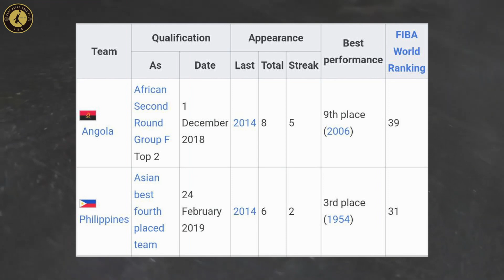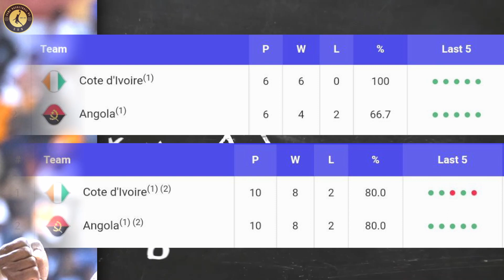Ang NBA PLAYER ng ANGOLA sa World Cup! | Part 1 / 3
May isang NBA player ang posibleng maglaro para sa National team ng Angola, ito ay si Bruno Fernando ng Atlanta Hawks.

Credits to PQNO, One Sports, NBA, FIBA, Tiebreaker Times and other respectful owner/s of the images and videos that has been used in this video.